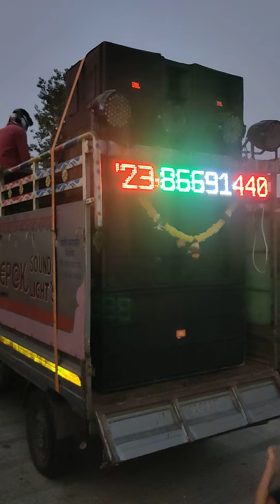D.J Deepak Sound & Light's Amravati 9767195723 On Devi Aagman Roadshow Rally Event At Ambaget (AMT)